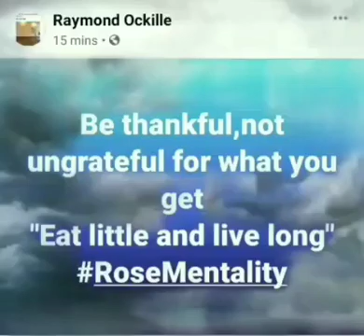Rag to ROSE(2)